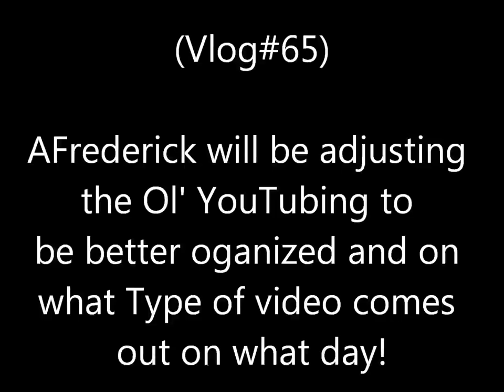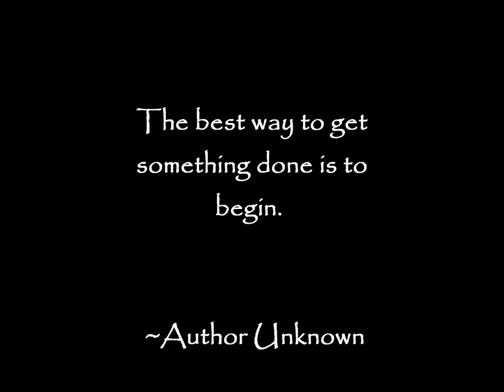MySo Called Life...Tweaking things...just a wee bit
WOW!
This is like hmmm... -  (Vlog#65)  -  with Frederick @RUAH-Nation:

I am a working Actor (Wow that feels good to say)
...and I am  living the Actors hard working Life...
...and it  is SWEET!

I have a great passion to make videos and record my LIFESTORY on YouTube but that means posting a video everyday ...at least for me it does.

So I have to learn to edit better and quicker and Upload, as it takes like 7-8 hours for a 20 min upload. I work at night and rehearse and try to sleep a bit during the day but I love it...

Okay well STAY TUNED for more organized programming from my Two places on YouTube, That is at my Home page at "Frederick Nelson" and then my channel where most of my videos are at "RUAH is Breath of Life'!

I will have a Daily video that has a specific genre or topic for each particular day of the week and on each day I will have "Morning with Frederick & Coffee" so the PLAYLISTS will be well organized to go back and watch older videos and then I can make a variety of videos on a variety of topics!

God Love yall!
Love your friendly YouTube Vlogger,
Frederick

Administrator/Executive Producer:
Debra Rose

Frederick